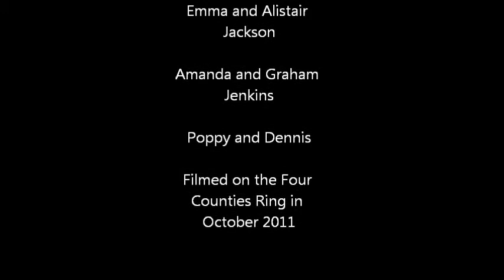Narrowboat 2011.wmv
A weeks trip around the Four Counties Ring on the Black Buck Narrowboat.